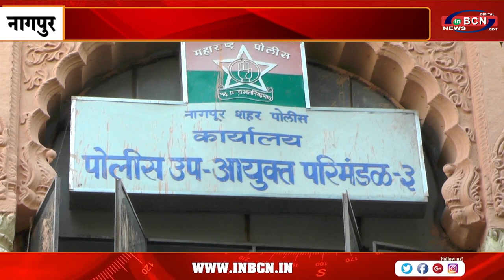कार का शीशा तोड़ उड़ाए 2 करोड़ रुपए | INBCN NEWS